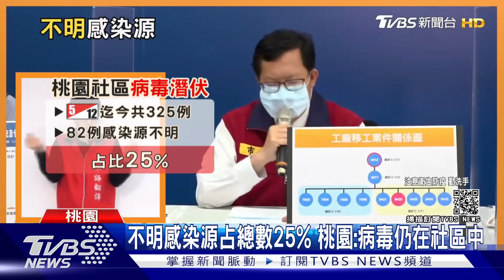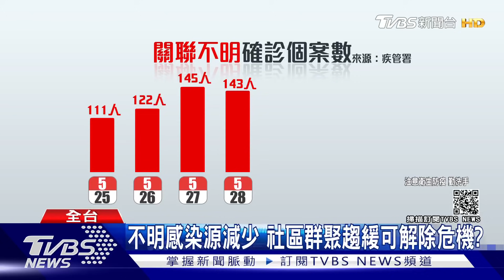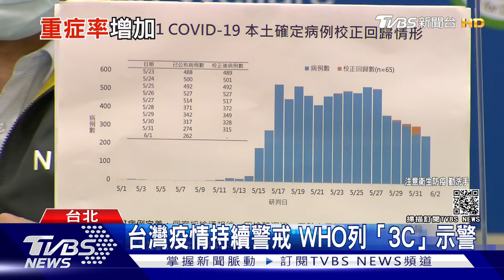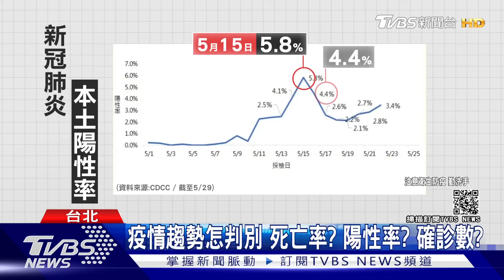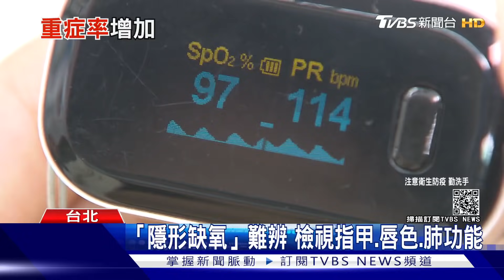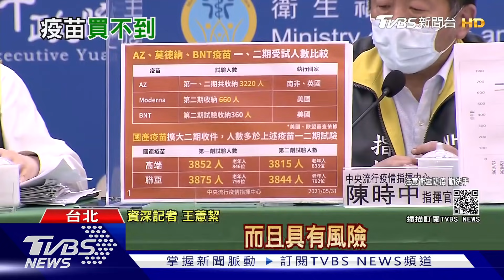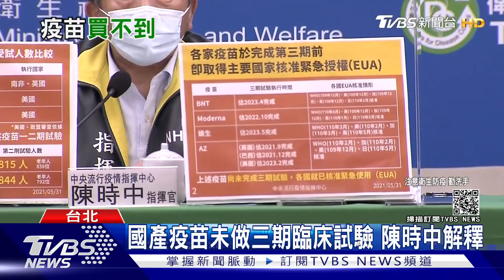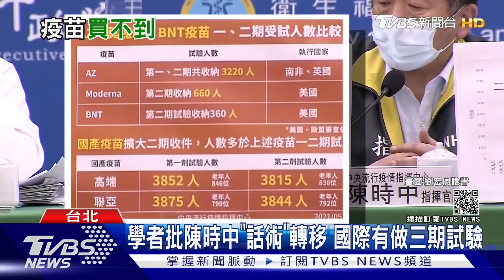趨緩?醫估死亡率一個月後會降 全球缺醫用氧氣多國變印度第二 | 十點不一樣 20210601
中研院生醫所兼任研究員何美鄉在節目「有話好說」上表示，分析現有數據，確診者在第一周多屬輕症，第二周約兩成患者病況急轉直下，出現嚴重呼吸道症候群，如果沒有獲得妥善治療，病況持續惡化，因此，醫療量能是否充足將決定未來死亡率高低。新冠肺炎（COVID-19）疫情衝擊下，許多國家面臨重症患者醫用氧氣短缺的困境，最新調查顯示，包括尼泊爾、伊朗、南非等19個國家的缺氧危機尤為嚴峻，甚至帶來醫療體系全面崩潰、步上印度後塵的風險。詳細內容請鎖定TVBS新聞台。